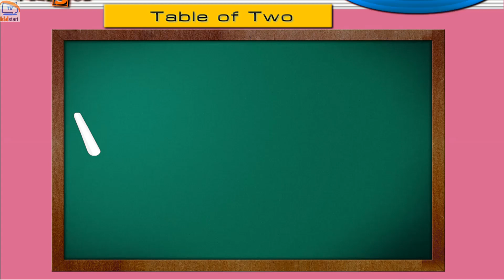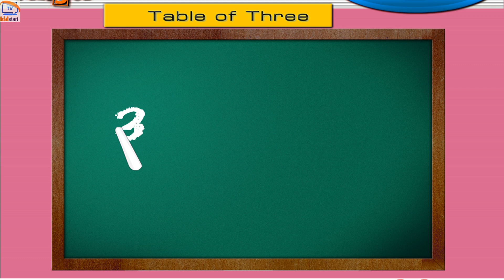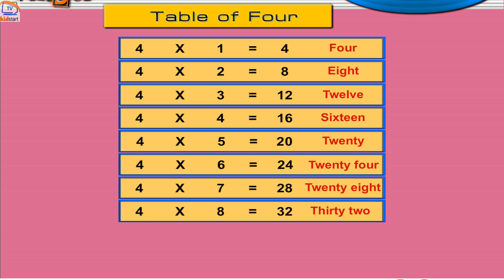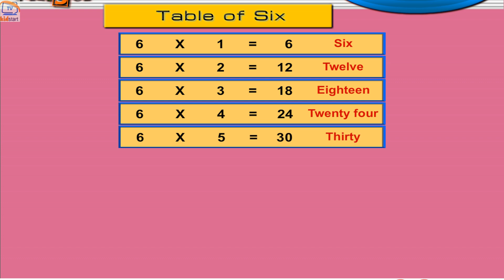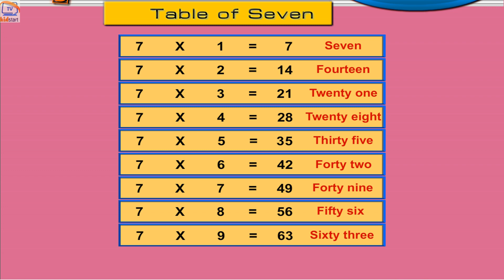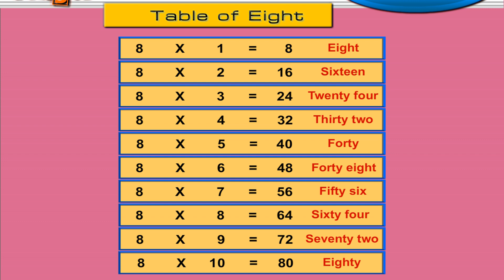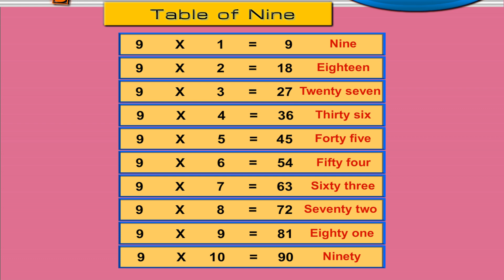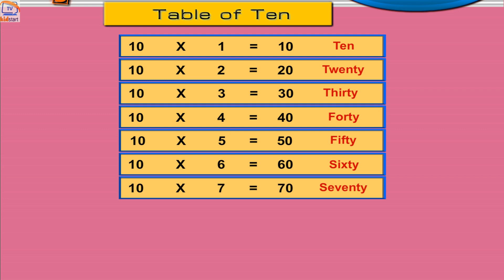Table of 2 to10 | Rhythmic Table of Two to Ten | Learn Multiplication Table of 2 to 10 | kidstart tv